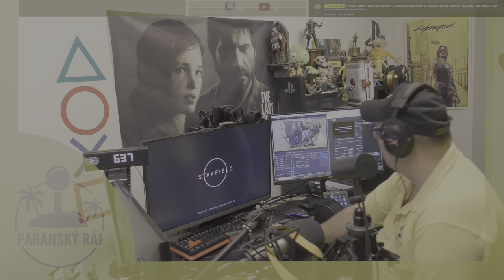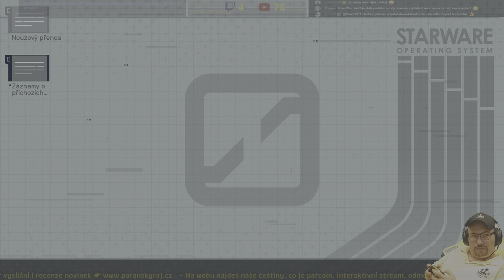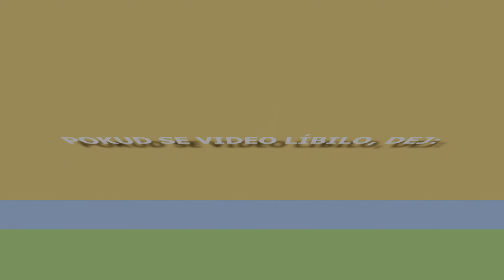Starfield | #5 Český Gameplay / Let's Play s pařanskou AI češtinou přes PC - Ultra | CZ 4K60 HDR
Naši češtinu do této hry stáhneš na webu, nebo na pařanském živém YouTube/Twitch streamu příkazem do chatu: !SFCZ
Žádosti o překlad se píší na Pařanský 💬 Discord do sekce "co-přeložit" ☛

Starfield je první nový svět po více než 25 letech od Bethesda Game Studios, oceňovaných tvůrců her The Elder Scrolls V: Skyrim a Fallout 4. Ve sci-fi RPG nové generace si vytvoříte libovolnou postavu a s jedinečnou svobodou se vydáte na epickou cestu za odpovědí na největší záhadu lidstva. V roce 2330 se lidstvo vydalo mimo naši sluneční soustavu, osídluje nové planety a žije coby vesmírný národ. Vy se přidáte ke Constellation – k poslední skupině vesmírných objevitelů, kteří hledají vzácné artefakty po celé galaxii – a budete zkoumat rozsáhlý vesmír. Více o hře a její nakup zde